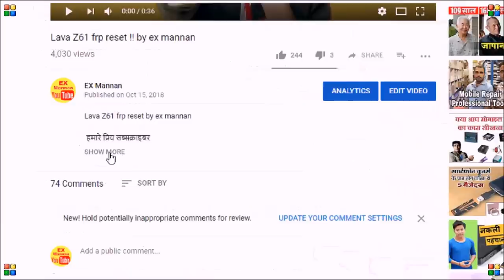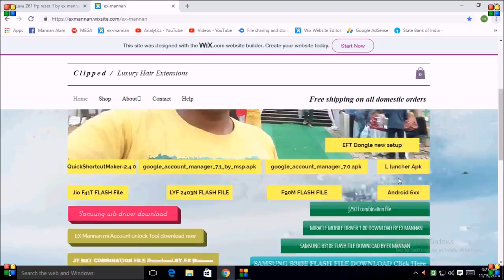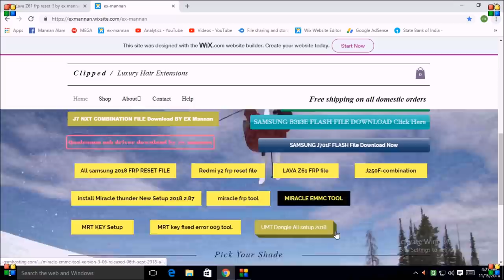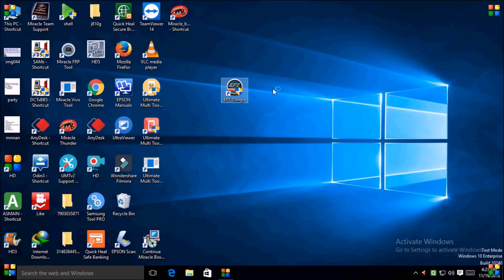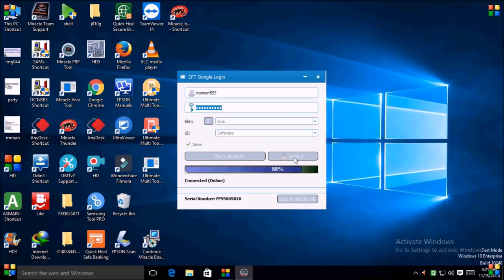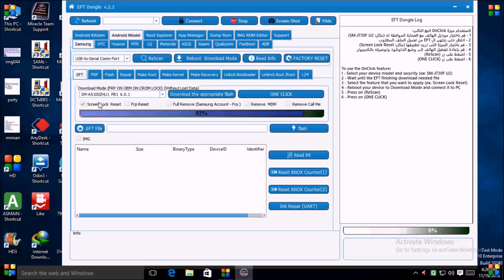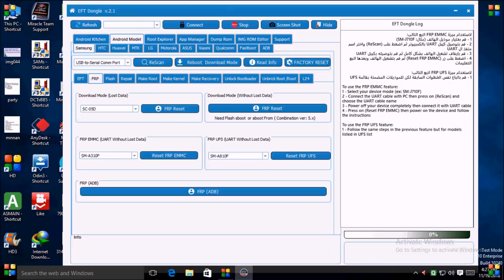how to install Eft dongle 2018 !! All samsung Android ver 7.0.1 8.0 dairect unlock by/eft dongle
how to install Eft dongle 2018 All samsung Android ver 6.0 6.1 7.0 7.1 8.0 dairect unlock by Eft dongle